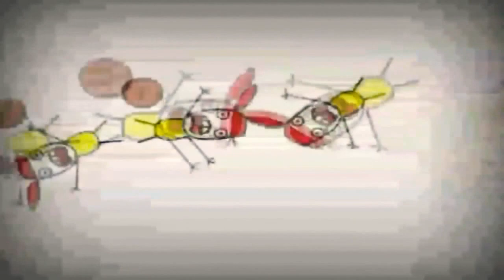16 травня 2021 р.